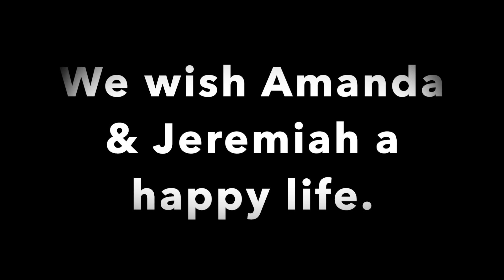Capehart-May Wedding 6-1-19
Capehart - May Wedding